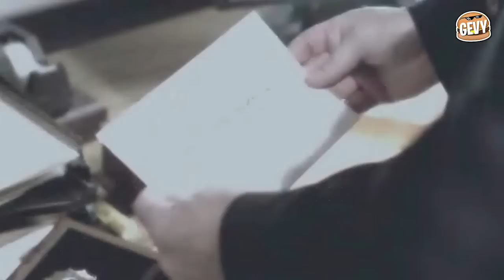DONDE ESTUVO EL DOCTOR GORDON EN JIGSAW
🔶Hey hola!  Mi Nombre no se cual es Pero me dice Gevy xD
Bienvenido a un nuevo vídeo en el que te compartimos 🔶

▶️🔥DONDE ESTUVO EL DOCTOR DORGON EN JIGSAW ▶️🔥